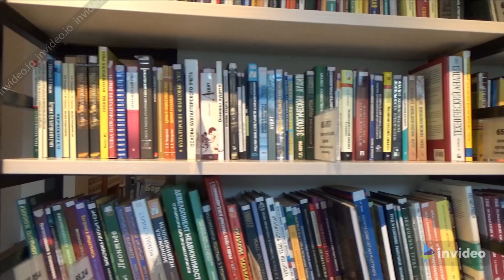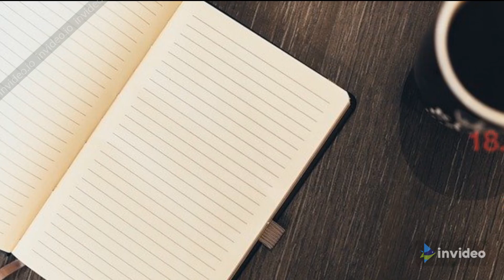TOP 20 BOOK YOU MUST READ IN 2020 | BOOK READING | TOP BOOKS OF 2020 YOU SHOULD READ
Hi wel come to my YouTube channel book universe. In this we were uploading video related to book summary, book review, and other related stuff.

About:- In this video we are talking about top 20 book you should read in 2020.

Our channel other upload

About channel :-
We are uploading video about the book summary, book review and other book related stuff.

The secret book English)
The secret book हिन्दी)

You can win(shiv khera) English)

जीत आपकी हिन्दी)